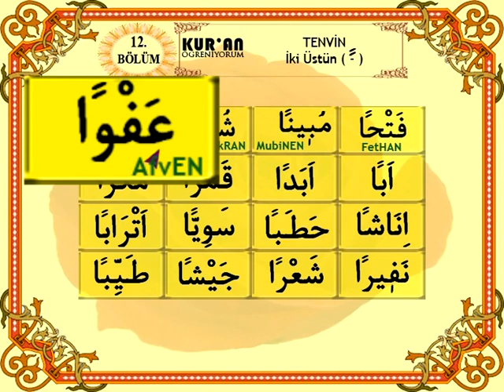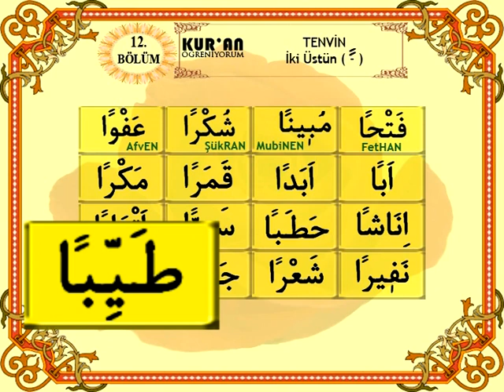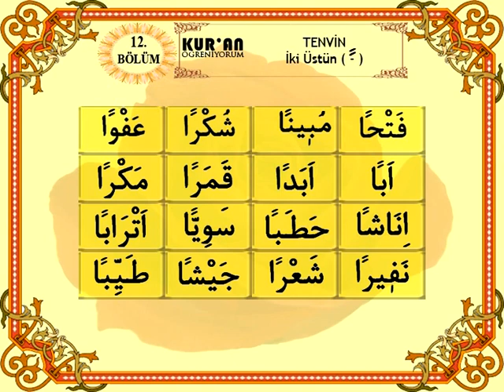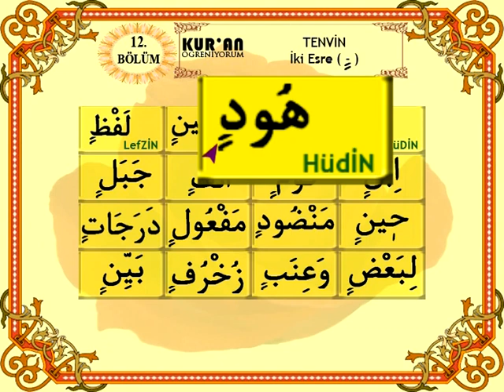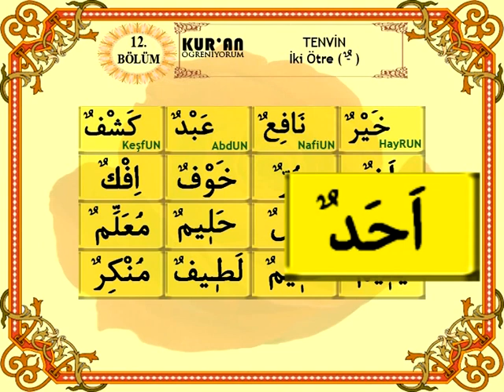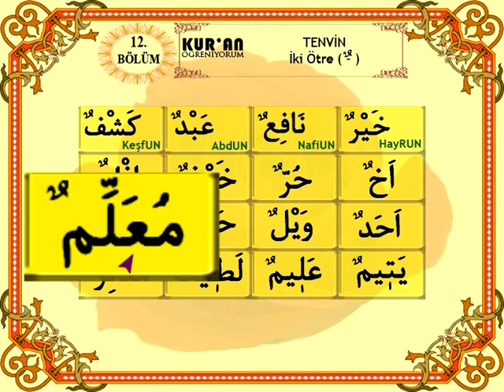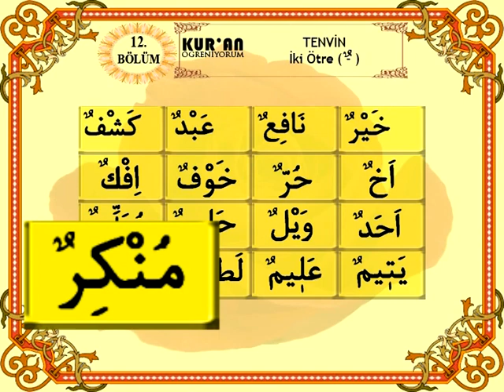12- TENVİN- EN KOLAY KURAN ÖĞRENİYORUM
ÇOK KISA BİR SÜREDE KURAN-I KERİM ÖĞRENMEK İSTEYENLER İÇİN HAZIRLANMIŞ 21 DERSLİK EĞİTİM VİDEOSU

SESLENDİREN: HAFIZ MUSTAFA EFE
YAPIM: NEFES PRODÜKSİYON